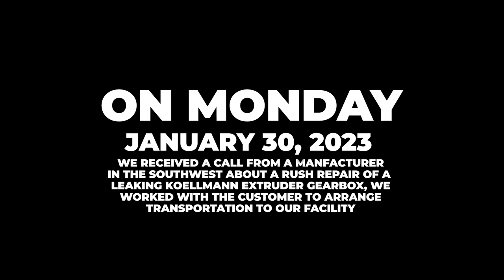Koellmann Extruder Gearbox Rush Repair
Industrial Gearbox Repair
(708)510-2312